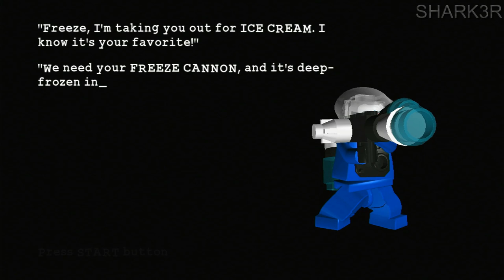LEGO Batman: Villains - Part 2 - On the Rocks | PS3 Gameplay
LEGO Batman: The Videogame Villains PS3 Part 2 - Villain Episode 1 Chapter 2: On the Rocks Walkthrough [Full HD 1080p] No Commentary

Previous Episode:

Trophies earned:

! This game doesn't have a trophy system !
When all the villains in Arkham Asylum team up and break loose, only the dynamic duo is bold enough to take them on to save Gotham City. The fun of LEGO, the drama of Batman and the uniqueness of the combination makes for a comical and exciting adventure in LEGO Batman: The Videogame. Play as Batman and his sidekick Robin as you build, drive, swing and fight your way through Gotham City capturing escaped villains including The Joker, Penguin, Scarecrow and more. Then, jump into the story from the other side and play as Batmans foes! Enjoy the power you wield and battle Batman while spreading chaos throughout the city. There is no rest for the good (or evil!).
Recorded on: Sony PS3